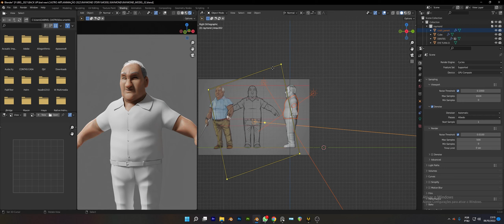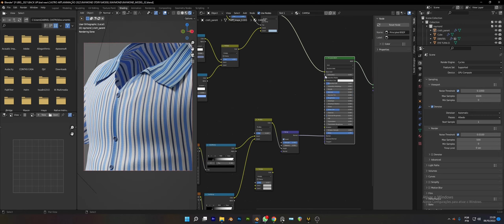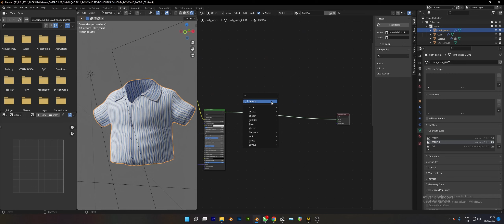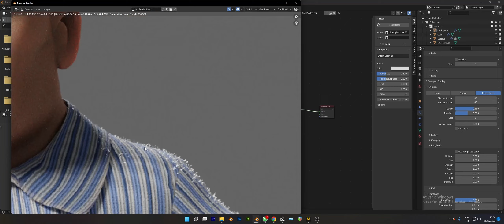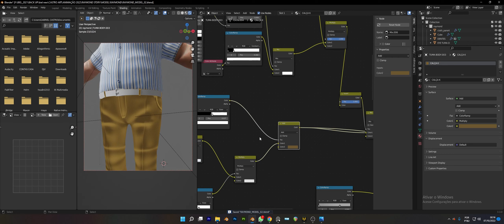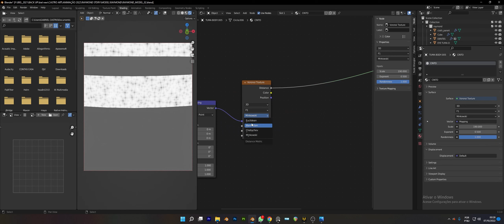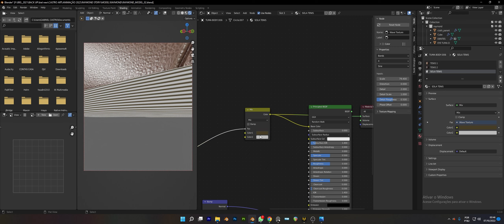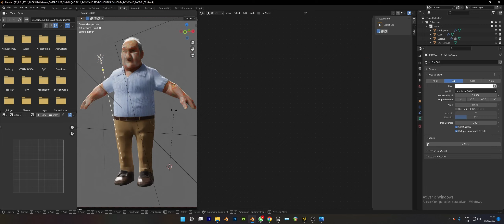CLOTH LOOK DEV IN BLENDER | TIMELAPSE PT#2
Contato para parcerias!
CANAL DO MUSKITO:
Me siga no Instagram - @castroanimationstudio